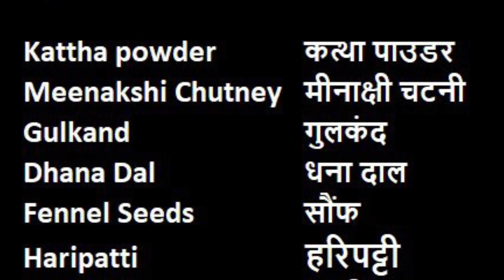Paan Mukhwas | પાન મુખવાસ | Mouth Freshener | Meetha Paan Masala Recipe | Easy Paan Mukhwas Recipe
Aaharam brings you Paan Mukhwas, a homemade quick and easy mouth freshener recipe.

Ingredients

50 Nagarvel Paan
Small packet Chuna
2 small pieces Methanol
1 Cup Powdered Sugar
1 1/2 tbsp Star Masala powder
1 1/2 tbsp Jethimadh powder
1 1/2 tbsp Kashmiri Masala
1 tbsp Kattha powder
1 tbsp Meenakshi Chutney
150 grams Gulkand
50 grams Dhana Dal
50 grams Fennel Seeds
10 grams Haripatti
1/4 Cup Water

सामग्री

५० नागरवेल पान
एक छोटा पैकेट चुना
२ छोटे टुकड़े मेथनॉल
१ कप पिसी चीनी
१ १/२ चम्मच स्टार मसाला पाउडर
१ १/२ चम्मच जेठीमध पाउडर
१ १/२ चम्मच कश्मीरी मसाला
१ चम्मच कत्था पाउडर
१ चम्मच मीनाक्षी चटनी
१५० ग्राम गुलकंद
५० ग्राम धना दाल
५० ग्राम सौंफ
१० ग्राम हरिपट्टी
१/४ कप पानी